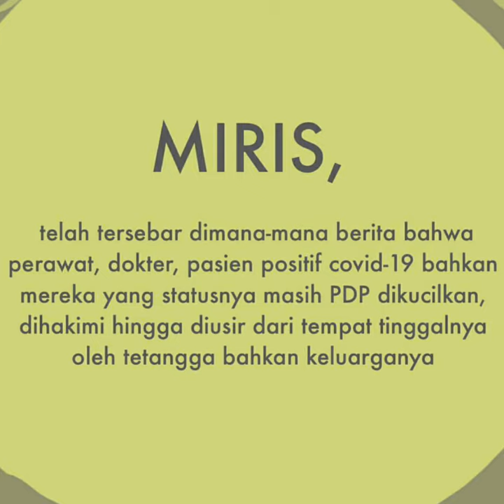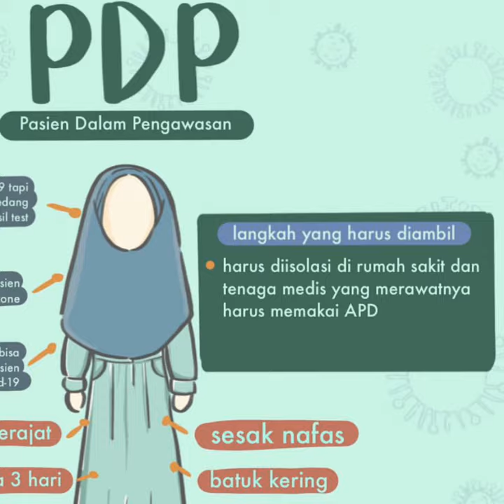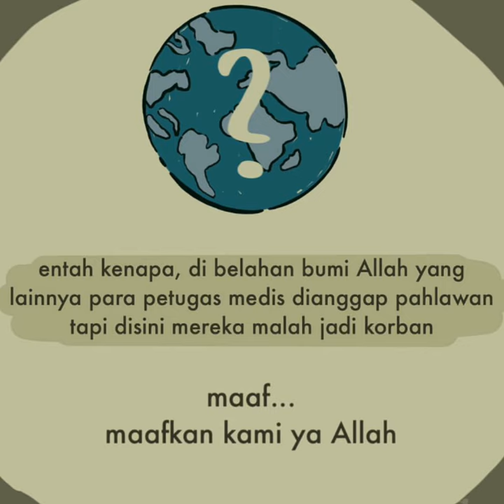COVID - 19 BUKAN AIB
TONTON SAMPAI SELESAI KEMUDIAN BACA CAPTION SAMPAI HABIS⁣
Jenazah yang meninggal karena covid-19 secara ilmiah ilmu kedokteran kemungkinan tidak bisa menularkan covid-19, sebab virus HARUS HIDUP PADA INANGNYA. Jika INANGNYA SUDAH MATI MAKA VIRUSNYA JUGA IKUT MATI⁣
Waspada itu perlu tapi jangan sampai mematikan rasa kepedulian kita terhadap mereka yang butuh⁣
Share sebanyak-banyaknya supaya semakin banyak juga yang paham dengan hal ini. Jangan sampai informasi ini berhenti di kamu saja
Beri tau orang-orang terdekatmu supaya mereka memperlakukan dengan baik sesama kita terutama mereka yang menangani dan menjadi korban pandemi ini🤍
Barakallahu fiikum⁣